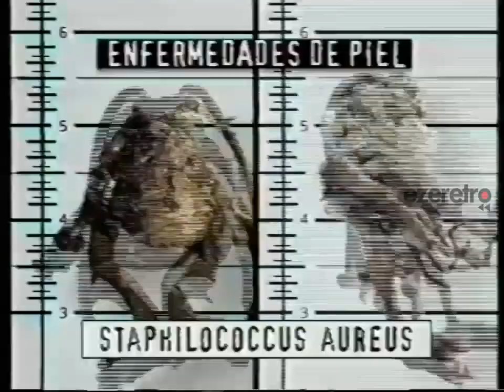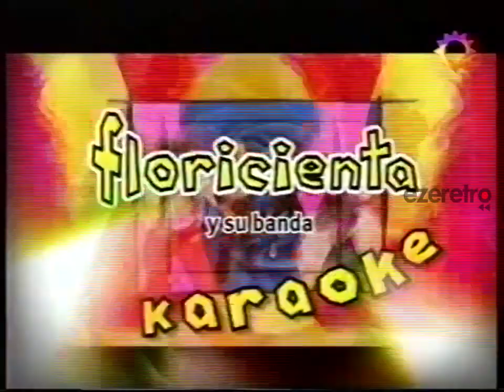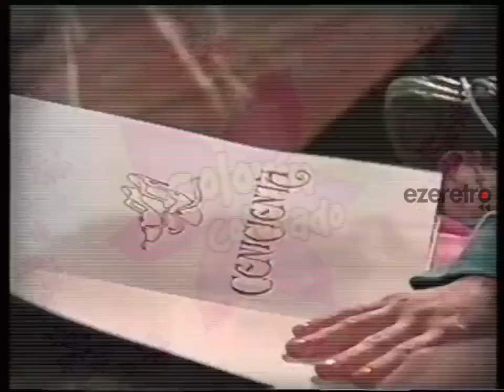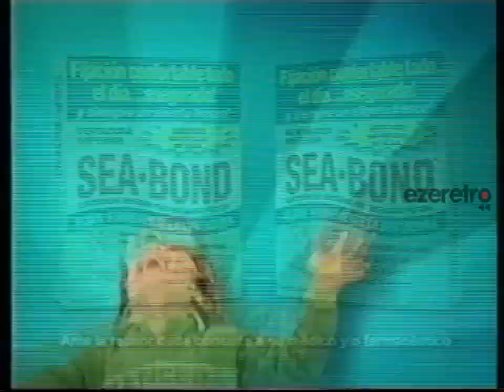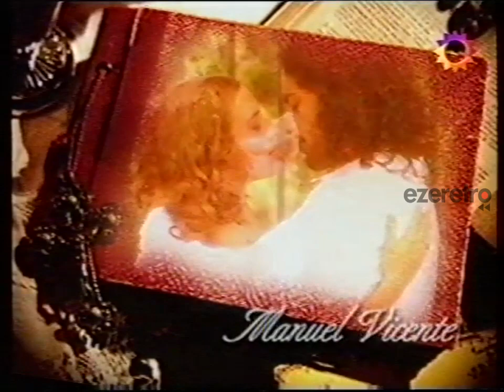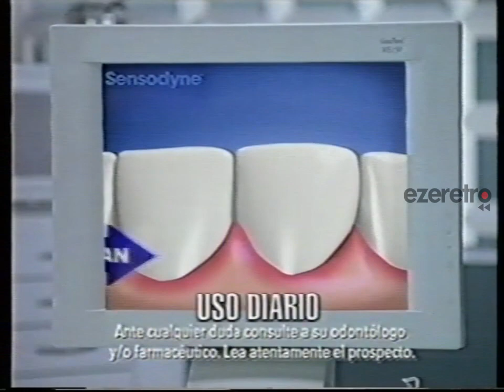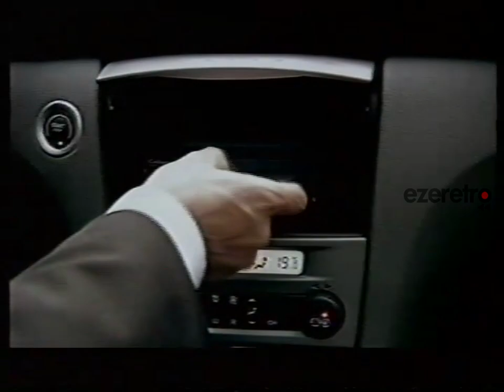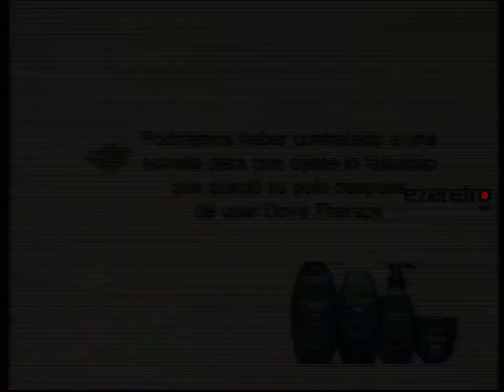Tandas Canal Trece - 15 de octubre de 2004